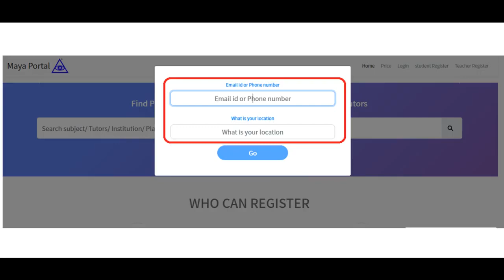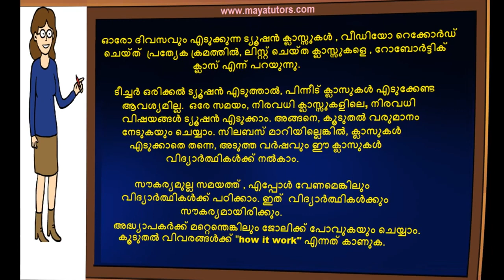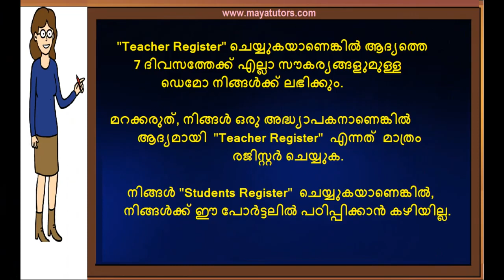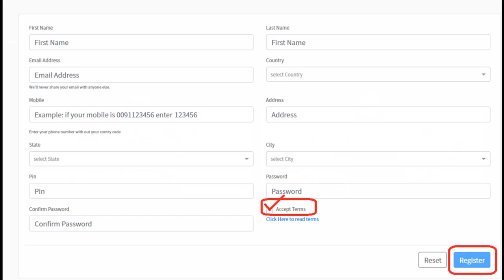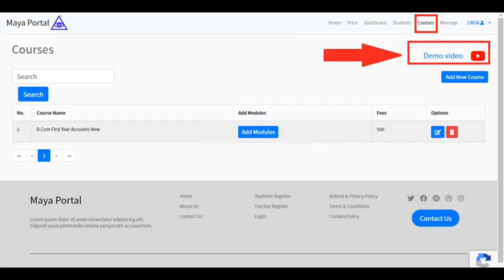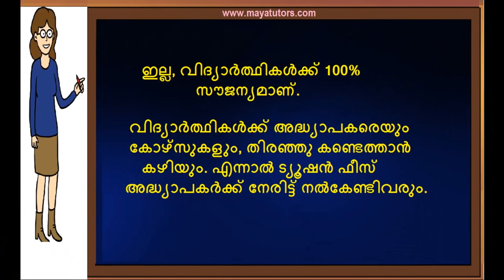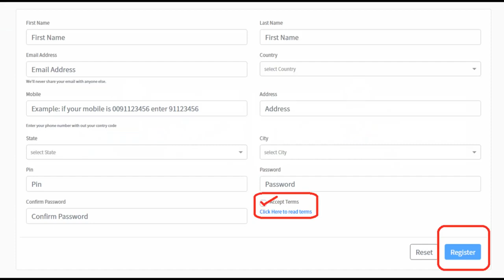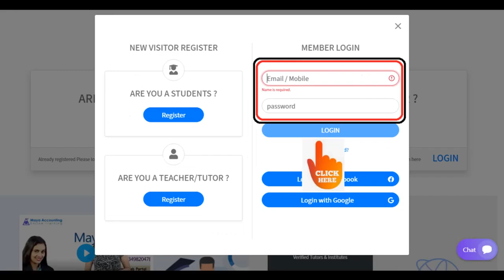home based part time Tuition Job Vadakkencherry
step 2 : teacher register
step 3 : go to your mail and activate link
step 4 : after login
step 5 : edit your Profile and photo
step 6 : Create Course
Step 7 : Add Classes

Palakkad, Chittur, Tattamangalam, Ottappalam, Shornur, Pattambi, Cherpulassery, Chandranagar,
Thathamangalam, Mannarkkad, Olavakkode, Vadakkencherry, Koppam, Alanallur